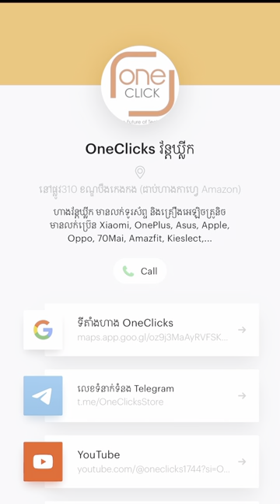របៀបឆ្លាស់ភាសាខ្មែរនិងភាសាផ្សេងនៅលើ Huawei Matepad